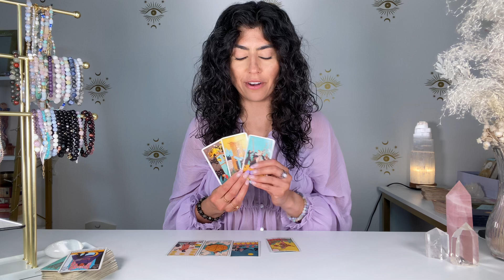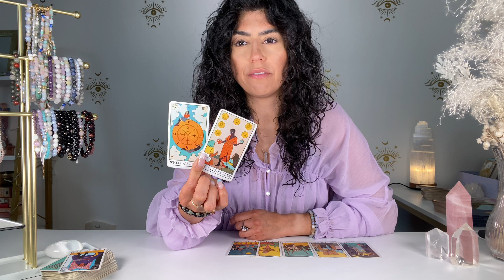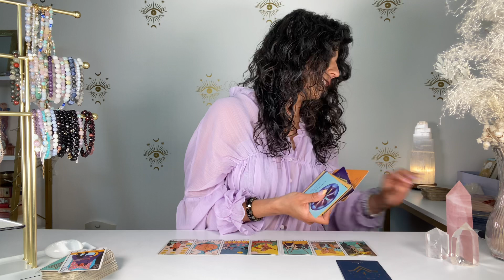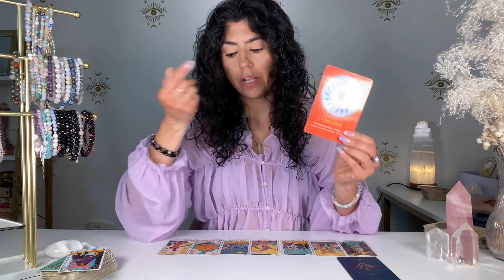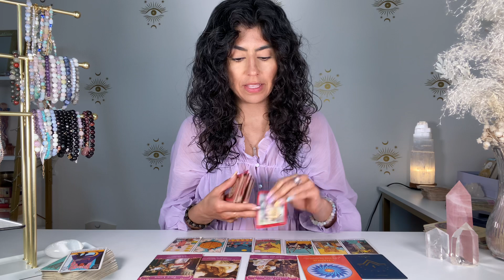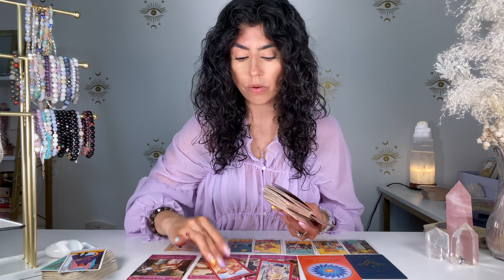CAPRICORN | URGENT! I WOULD LISTEN TO THIS CAPRICORN! THIS IS BIG! | MARCH 28th- APR.4th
Hey CAPRICORN welcome to your MARCH 28th- APR.4th TAROT READING. This may resonate with you if you have CAPRICORN Sun, Moon, rising and Venus. CAPRICORN, in MARCH URGENT! I WOULD LISTEN TO THIS CAPRICORN! THIS IS BIG!

ENROL IN THE NEXT COURSE NOW!

✨ALIGN COURSE✨ 12 WEEK LIVE & INTERACTIVE COURSE - RADICALLY TRANSFORM YOUR LIFE
STARTS MARCH 3RD

DECKS I USE:

✨Moonchild Tarot
✨Shadowscapes Tarot